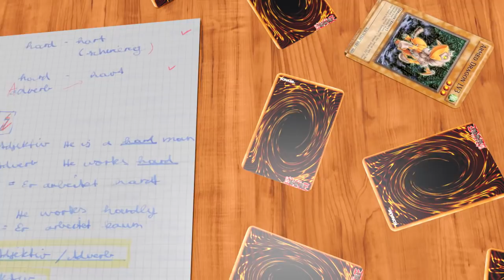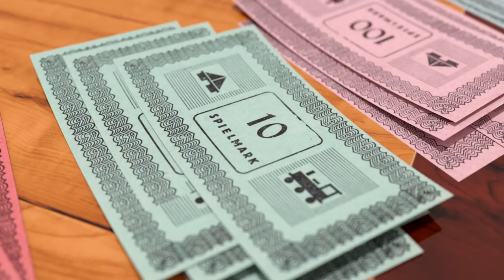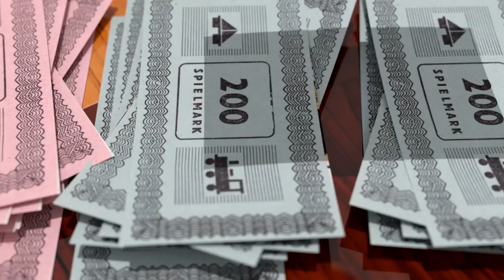CGI 3D Animated Short "Life As A Series of Games" - by Fabian Bertoldo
Watch this clever 3D animated short called "Life as a Series of Games" the depicts different events and stages of human life as a series of games as the different stations of life are connected by a row of falling dominoes!

Credits:
The film was created as a student project at the universtiy of Bayreuth in Germany.
Animation and editing: Fabian Bertoldo
Special Thanks to: Julia Grimm, Daniel Nickel and Cyrus Mobascheri
Eternal River by FischerStudios (licensed at audiojungle.net